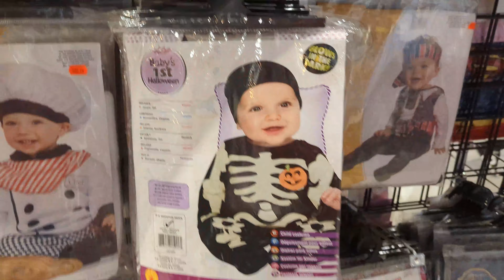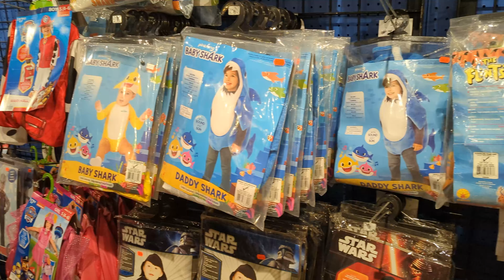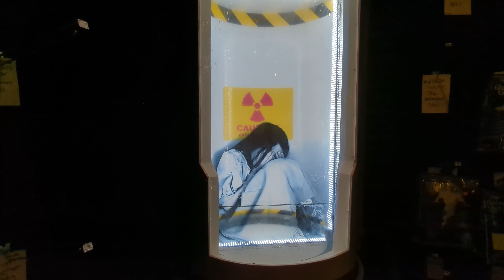Perfect Halloween Costume Shopping Place - Sark Lifestyle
This is a perfect shop for your halloween costumes